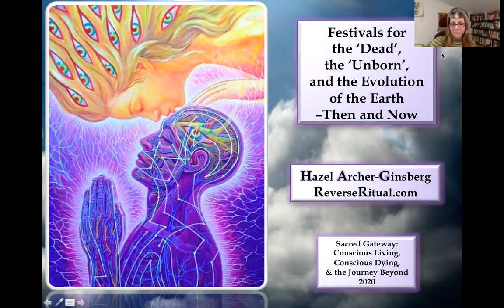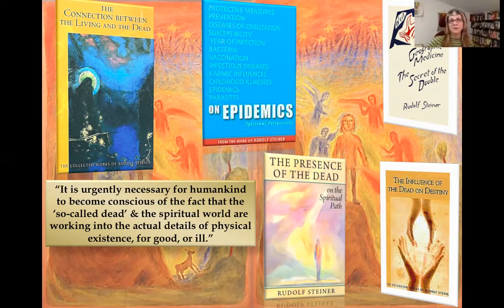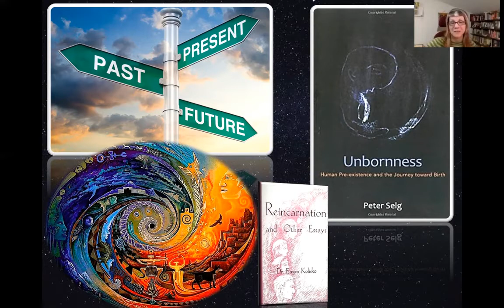Intro to Sacred Gateway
Here is the link to the webniar The Connection Between Epidemics, the Souls of the Dead, & the Spiritual World

Spiritual Science shows, that continually flowing into the physical causes of illness, are forces that come from the powers of the higher worlds thru human beings on both sides of the threshold. Steiner talks about how, if a human being hasn’t developed a moral conscience, doesn’t have a connection with the spiritual world, that in the life between death & rebirth they “will become the slave, the servant, of the beings who have to bring illness & early death into the world in their next life”.

We will explore ‘Festivals for the Dead, the Unborn, and the evolution of Earth – Then and Now’. Delving into the ancient origins of the many cultural expressions that work with, celebrate, & honor our beloved dead.

Curative Eurythmist Raven Garland will bring us her gifts again as well.

We will also ask: How can we prepare the way for the ‘Unborn’, those waiting to cross the threshold into a new incarnation? By doing this important work we create a firm foundation for the future evolution of humanity.

Perhaps you will become inspired to Renew or Create your own Tradition.

Through Spiritual Science we learn to find our destiny, & meet our karma - Which means we can prepare for our own conscious crossing into the journey between death & rebirth. So really the question becomes, “Why wait?” Why not begin the work of digesting these insights right now?

Friends, we can begin to contemplate the effects, our thoughts, words & deeds have, for ourselves, for our karmic relationships & for the world karma, right now. In this way we can learn to live with death as a friend, a confidant who tells us the truth, helping us know when it is healthy to hold boundaries, or to cut away what does not serve. This kind of Discernment is the Inner work that allows us to “Know Thyself – this Great Work is necessary, it’s the polish that let’s our true light shine.

We are certainly blessed to have the seasonal milestones, Easter & Michaelmas, the waxing & waning, ascending, descending, that sets the rhythm for the in-breath & the out-breath of life; but of course, any time of year is a good time to confront our personal & cultural attitudes towards death; to consciously part the veil between the worlds, to reach out to the ancestors that have come before us, & the descendants that will follow.

What about creating festivals for the Unborn, for the souls waiting to cross the rainbow bridge into a new incarnation!?!

I have always coupled the honoring of the Unborn with the so-called-dead, in my ‘All Souls’ Festivals; since for me the womb & the tomb are both portals to the spiritual world, the same Threshold seen from different angles. We can also come to see how important it is to strive to know our own prenatal commitments, so that we can manifest the destiny we signed up for, remembering & implementing the blueprint we created with the highest spiritual beings before we came into this life. To ask questions, like: How can I practice ‘Spirit Recalling’? Where did I come from? And what does it mean to take up ‘Spirit Sensing’ to live into what

Rudolf Steiner said: "To truly know the world, look deep within yourself. To truly know yourself, take a real interest in the world." Then we can ask: What did I come into to this life to do? Who is with me on this journey? Who am I looking for? Who have I yet to meet? And to inquire about where we are headed? How can we practice ‘Spirit Beholding’ in our living thinking as we look toward our future & beyond, into our life between death & rebirth…

And of course these are the kind of questions we can bring to our beloved ones already across the Threshold, & to those waiting to be born, as well as to our future selves.

Bring your questions, & share your thoughts as we celebrate the past, enliven the present, & inform the future together
Blessings & peace
~hag